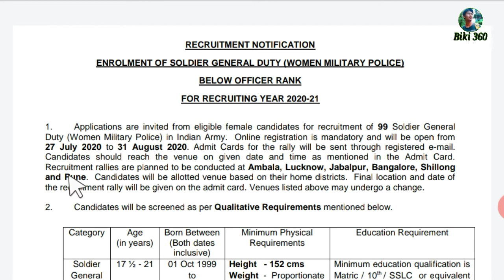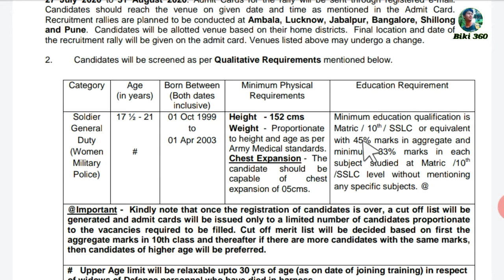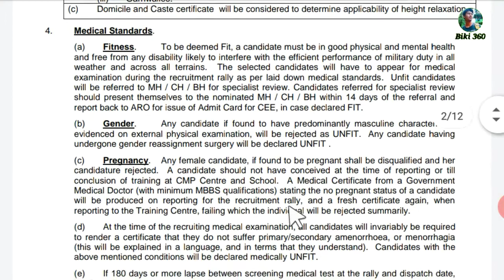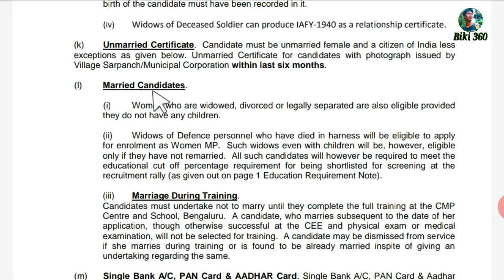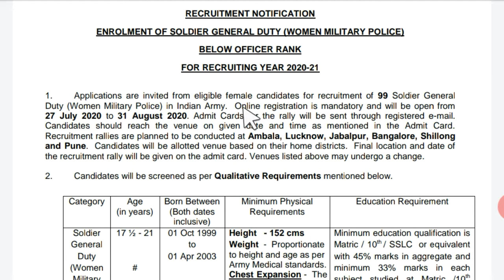Indian Army Recruitment Rally | মাধ্যমিক পাসে আবেদন করুন। | Female Army Rally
Official web👉